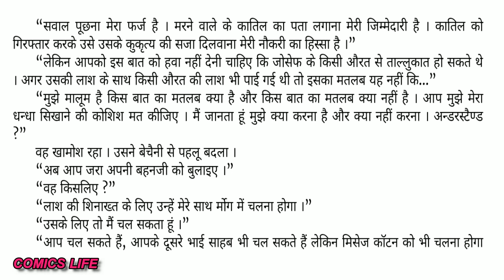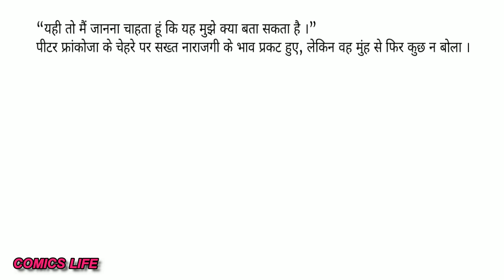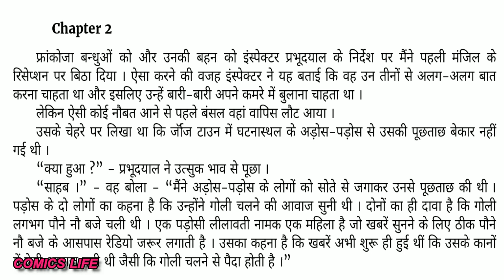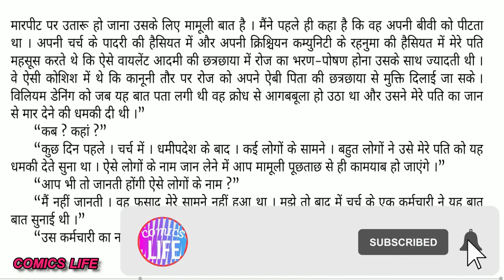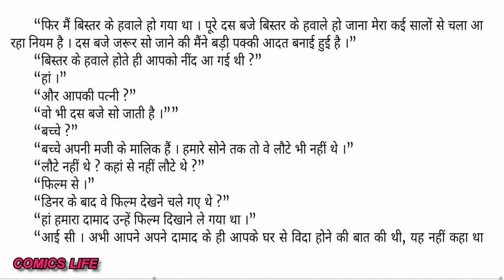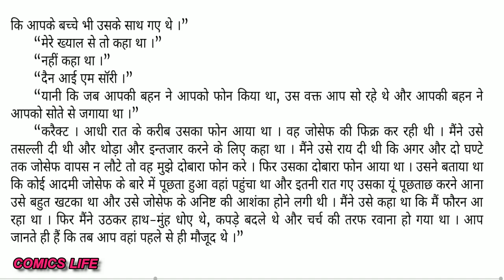KHALI MAKAN || EPISODE 3 || SURENDER MOHAN PATHAK NOVEL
KHALI  MAKAN   :- SURENDER MOHAN PATHAK JI  ka  ek romanchak novel.

DHANYAWAD. 🙏🙏

surendermohanpathak​​​​​​​​​​​​​​​​​​​​​​​​​​​​​​novel#khalimakan#comicslife